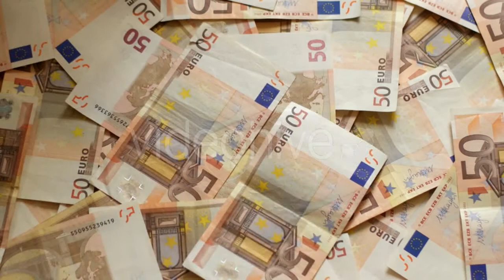Anonymous Stylish Female Worker Posing in - (business-corporate) Stock Footage | Mega Pack +40 items